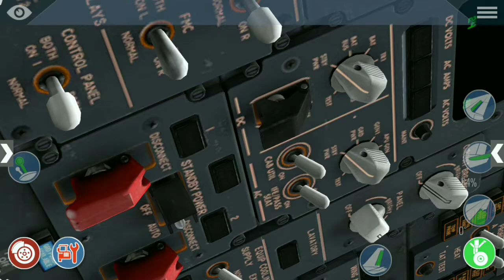Boeing 737-800 lands Short Runway at Hoonah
A brave Belavia pilots designed to land a runway 06 due to malfunction system of the aircraft.

The runway length was about 1,000 meters and is enough for B737-800 if no passengers on board

Don't try it at real life. Because of real life, the Boeing 737-800 needs around 1,700 meters length runway to land smoothly (if that plane was heavy to land)

sorry if i have mistaken of this.